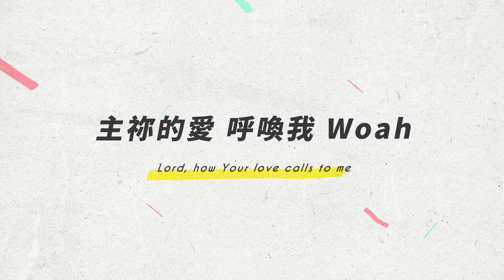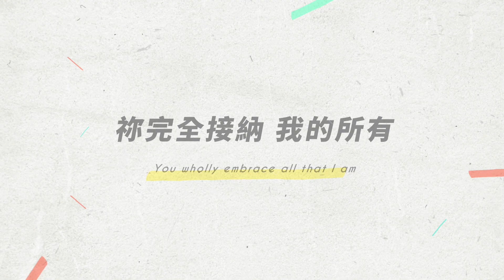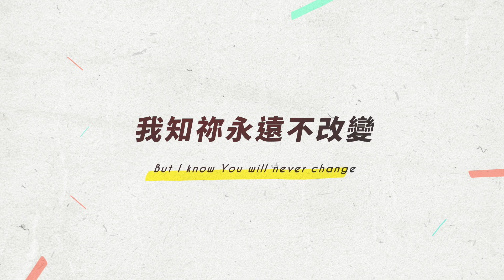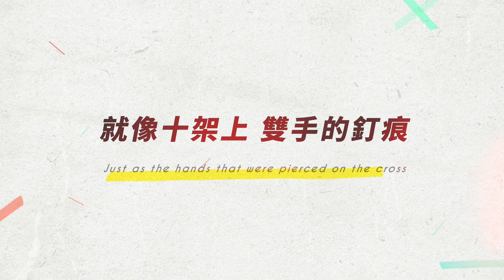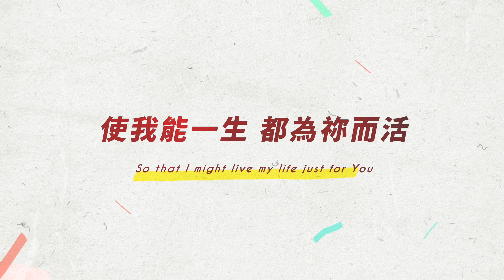No.23【祢完全接納 / Wholly Embraced】官方歌詞MV - 約書亞樂團、趙治德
祢完全接納 / Wholly Embraced
詞曲 Lyricist & Composer：趙治德 Samuel Chao、洪德耀 Derek Hung、林芊秀 Fiona Lin、陳明皓 Steven Chen
英譯詞 Translator：宋怡萌 Joy Sung
演唱 Vocal：趙治德 Samuel Chao

[Verse]
主祢的愛 呼喚我 woah
Lord, how Your love calls to me
像海洋的溫暖
Like the warmth of the sea
充滿我的心深處
Filling the deepest part of me
我深渴慕
Longing for You

[Pre-Chorus]
世界瞬息萬變
This world will always change
我知祢永遠不改變
But I know You will never change

[Chorus]
祢完全接納 我的所有
You wholly embrace all that I am
使我能一生 都為祢而活
So that I might live my life just for You
我在祢眼中 何等寶貴
I’m prized in Your eyes, precious to You
就像十架上 雙手的釘痕
Just as the hands that were pierced on the cross
祢獨生子的犧牲
Your Son’s costly sacrifice

[Bridge]
我的心在祢手中
My whole heart is in Your hands
祢已爲我毫無保留
There’s nothing that You hold from me
祢值得我們全心敬拜
You are worthy of all our worship
都是祢恩典 我罪全得赦免
Forgiven of my sins, all because of Your grace

製作人 Producer / 趙治德 Samuel Chao
配唱製作人 Vocal Producer / 曹之懿 Isabelle Tsao
編曲 Arrangement / 趙治德 Samuel Chao
Keyboard & Synths / 趙治德 Samuel Chao
Electric Guitar / 孫立衡 Peter Sun
Bass / 簡偉倫 Weilun Chien
Drums / 洪德耀 Derek Hung
和聲配唱製作人 Background Vocals Producer / 趙治德 Samuel Chao
和聲編寫 Background Vocals Arranger / 趙治德 Samuel Chao
和聲 Background Vocals / 趙治德 Samuel Chao、何彥臻 Franny Ho
錄音 Recording Engineer / 李宛叡 Rayya Li、單為明 Link Shan (Drums)
剪輯 Editing Engineer / 劉淑莉 Lily Liu、趙治德 Samuel Chao
混音 Mixing Engineer / 孫立衡 Peter Sun
錄音室 Studio / 異象工場、Lights Up Studio (Drums)
執行製作 Executive Producer / 李宛叡 Rayya Li
製作行政統籌 Project Manager / 蔡依純 Anna Cai
奉獻 Asia for JESUS/ 約書亞樂團事工

這裡可以找到我們！